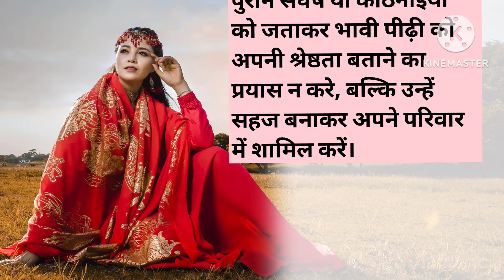स्त्री बनना है.. kahani